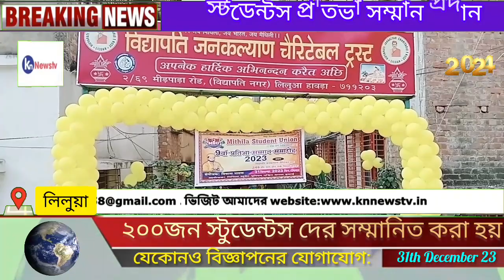মিথিলা স্টুডেন্টস ইউনিয়ন এর ৯ম প্রতিভা সম্মান প্রদান । knnews tv